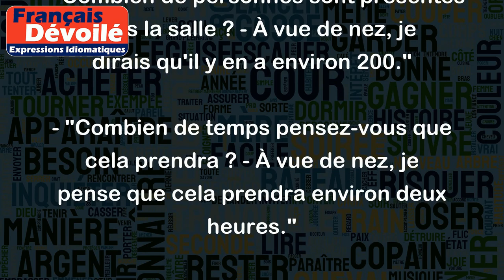À vue de nez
"À vue de nez" est une expression française qui signifie estimer quelque chose approximativement, sans utiliser de mesures précises ou de statistiques précises. Cette expression est souvent utilisée pour exprimer une évaluation de quelque chose en fonction de l'apparence ou de l'intuition, plutôt que de données vérifiables.
Par exemple:
- "Combien de personnes sont présentes dans la salle ? - À vue de nez, je dirais qu'il y en a environ 200."
- "Combien de temps pensez-vous que cela prendra ? - À vue de nez, je pense que cela prendra environ deux heures."
- "Combien de farine dois-je ajouter à cette recette ? - À vue de nez, je dirais que vous devriez ajouter environ une tasse."
En utilisant "à vue de nez", il est important de comprendre que l'estimation est approximative et peut ne pas être précise.